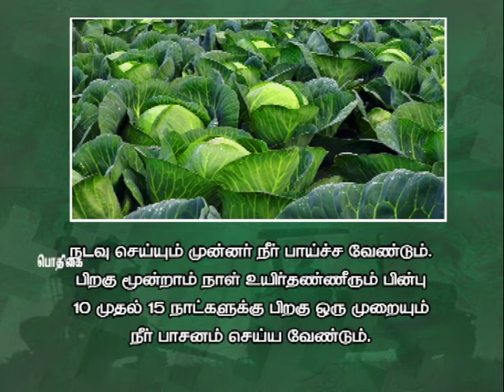Pon Vilaiyum Bhoomi (03/09/2019) வேளாண் ஆலோசனை நேரம் :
a)District Advisories Note: Kanyakumari, Thoothukudi, Virudhunagar, Thirunelveli
b) The Day Crop: Cabbage